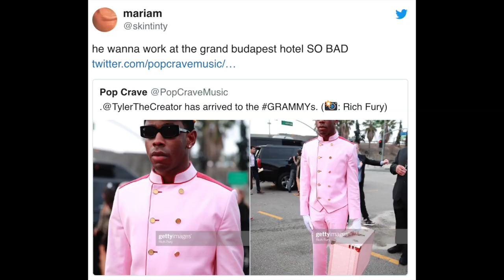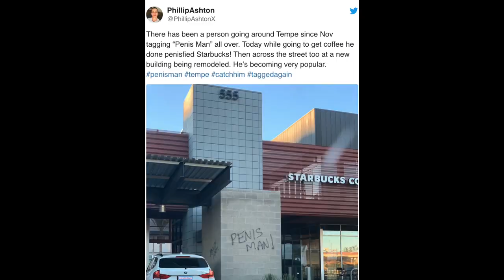Grammys 2020 | Newark Airport Fugitive Escape | Hotel Zed | "Penis Man" | Duck Playing Drums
Matthew, Sheila, and Vivia talk about the Grammys outfits,  the escaped fugitive at the Newark airport, the duck playing drums, and more!